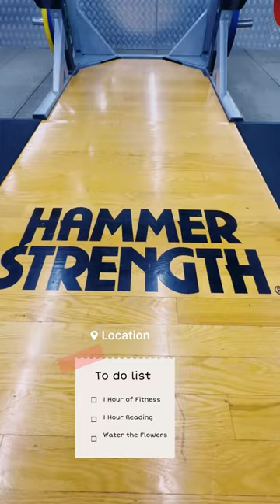Workout || Mix Workout || Chest Workout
Best Chest Exercises || Chest Workout
Barbell Flat Bench Press.
Barbell Incline Bench Press.
Barbell Decline Bench Press.
Chest Flye.
Dumbbell Bench Press.
Push-Up.
Dip.
Svend Press.